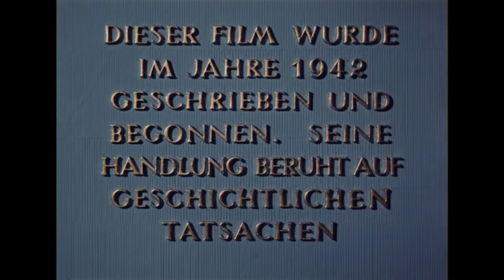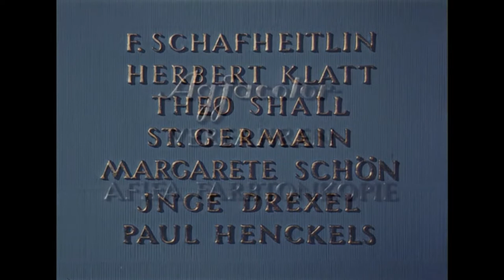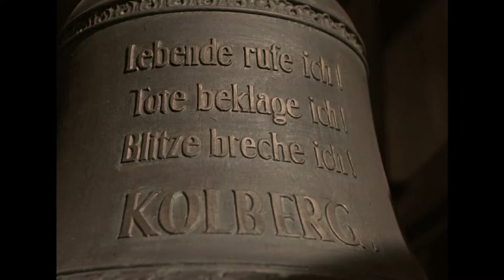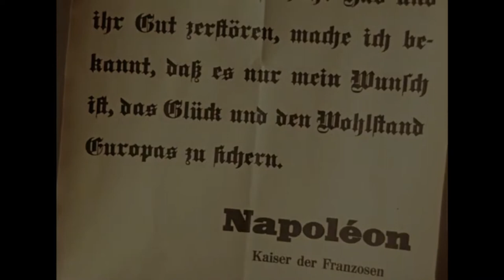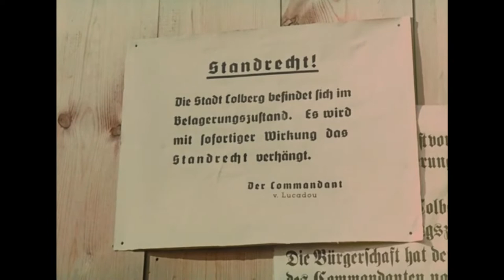Kolberg 1945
La cinémathèque liée à l’Empire est riche de plusieurs centaines de films, mais il est peu commun d’y découvrir un film réalisé en pleine Seconde Guerre Mondiale par le régime nazi alors en plein chaos et dont la défaite est proche.

En 1807, la ville de Kolberg (actuellement Kòłobrzeg en Pologne) est située en Poméranie occidentale alors province prussienne. Nous sommes en pleine Quatrième Coalition durant la campagne de Pologne où la France napoléonienne s’oppose au Royaume-Uni, à la Russie, à la Suède et à la Prusse. Début de l’année, le 8 février 1807, Napoléon a difficilement battu les Russes à Eylau et l'affrontement décisif a lieu 5 mois plus tard à Friedland le 14 juin, où les troupes du tsar sont écrasées par le talent militaire de l'empereur des Français. Mais avant de signer les traités de Tilsit les 7 et 9 juillet mettant fin à la coalition, les troupes françaises doivent encore venir à bout de la ville fortifiée de Colberg au bord de la baltique.

En mars 1807, une armée française aidée de troupes auxiliaires polonaises, bataves, saxonnes, wurtembergeoises et de Nassau entreprend le siège de la ville fortifiée, dernier bastion résistant encore à l’ennemi dans la province poméranienne. Cette bataille est restée une date mémorable dans l'histoire allemande grâce à la bravoure de ses défenseurs car le siège ne fut levé qu’à la signature des traités de Tilsit. Le maire de la ville, Joachim Nettelbeck, avait réussi à transformer la population locale en une milice efficace et fanatique, malgré le pessimisme des autorités militaires sur place. C’est alors qu’un officier, le comte August von Gneisenau, qui devait devenir le feld-maréchal prussien réformateur que l’on connaît, avait remplacé le commandant militaire et, de concert avec le maire, avait tout fait pour conserver la ville au roi de Prusse.

Pour glorifier cette bravoure et ténacité toute prussienne, le régime nazi avait voulu l’immortalisée dans un film de propagande orchestré par Goebbels lui-même. Ce film sera de loin la production la plus chère réalisée par les nazis avec 8 millions de Reichmarks. Elle est de plus mise en œuvre alors que les Allemands sont occupés à perdre la guerre. Le film débuta en 1943 et sera projeté à de rares exemplaires dans une Allemagne en ruine en 1945. Goebbels écrira le 1er décembre 1944 dans ses carnets intimes :

Kolberg est enfin terminé, le peuple allemand va en avoir bien besoin.

Le film se veut le reflet de la propagande nazie avec comme leitmotiv:

Das Volk steht auf, der Sturm bricht los (le peuple se lève, la tempête se déchaîne).

On voit dans ce film que les enfants, les femmes et les vieillards se battent pour sauver leur ville à l’instar de la Volkssturm, milice populaire allemande levée en 1944 pour épauler la Wehrmacht dans la défense du territoire du Reich, afin de faire croire, contre toute évidence, à un sursaut du peuple pour sauver le régime hitlérien du naufrage.

Comme toujours les projets du führer étaient démesurés et quelques 180.000 soldats seront déplacés du front pour être figurants, ainsi que 6.000 chevaux.